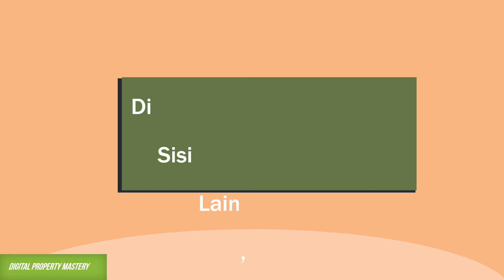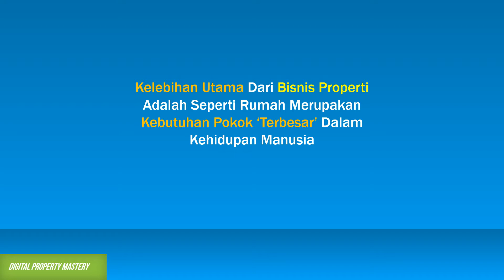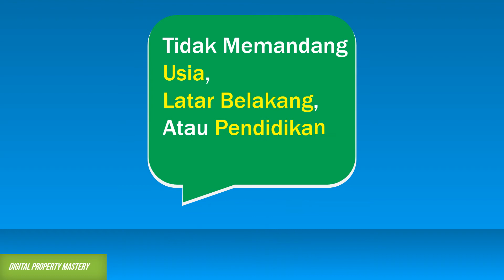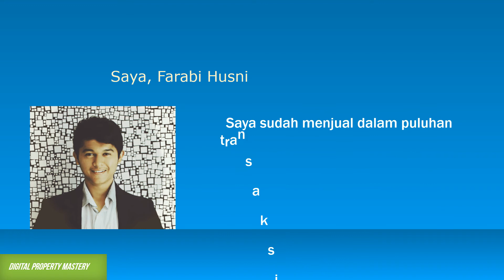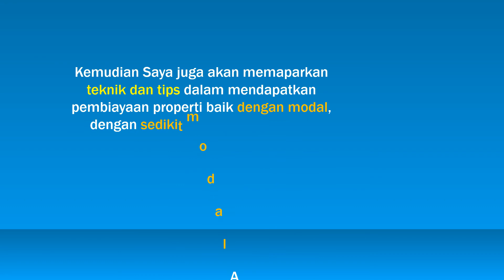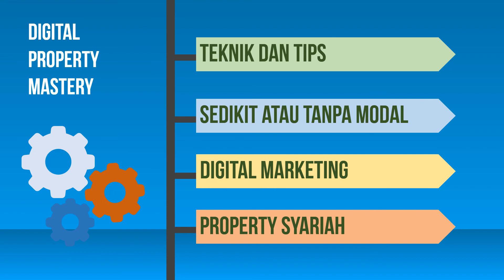Video Sales Letter Digital Property Master